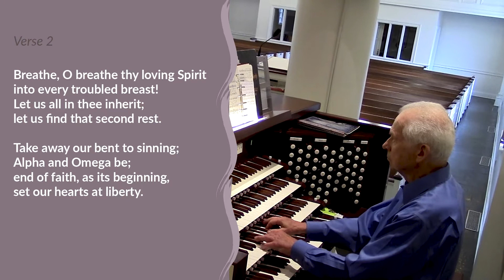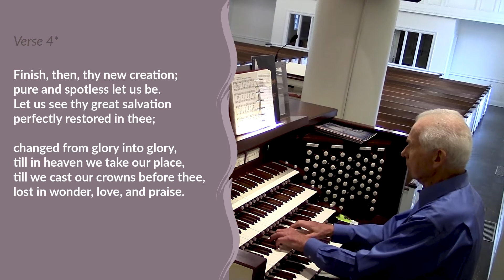Hymn: UMH 384 Love Divine, All Loves Excelling [August 9 2020]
Love Divine, All Loves Excelling, Hymn 384 in The United Methodist Hymnal: Book of United Methodist Worship. Nashville, Tennessee: The United Methodist Publishing House, 1989. Hymn Tune: Beecher (87.87 D). Words: Charles Wesley, 1747. Music: John Zundel, 1870. Bob Holder, Organist; Michael Wu, Voices. Faith United Methodist Church, Rockville, Maryland. CCLI Streaming License for Faith UMC Rockville on file. Recorded July 2020.